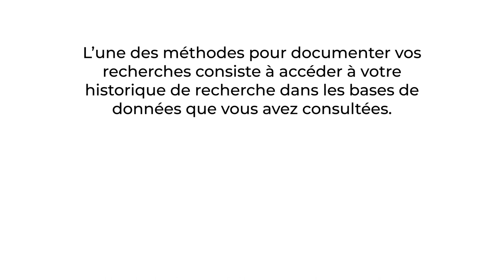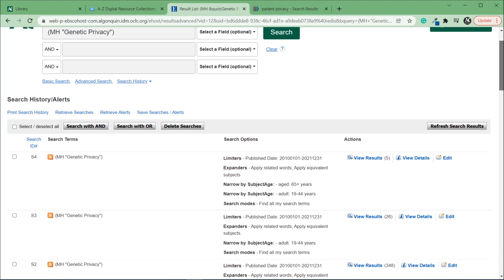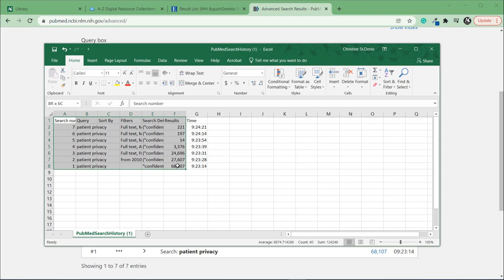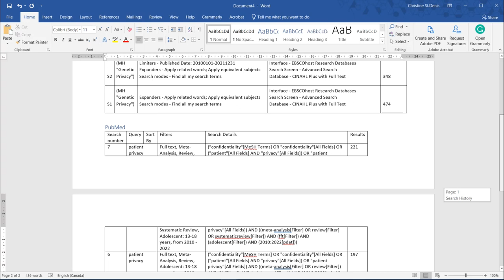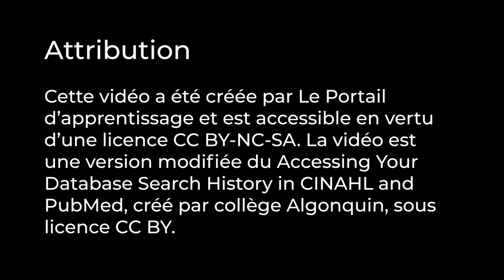Accéder à votre historique de recherche dans CINAHL et dans PubMed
Attribution

0:00 Introduction
1:08 CINAHL
1:46 PubMed
2:49 Télécharger